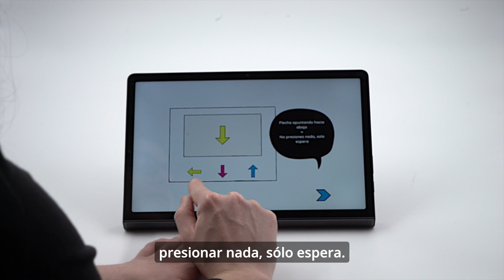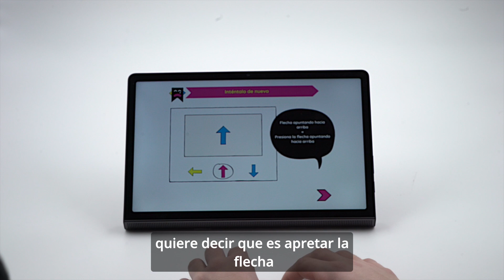Yellow Red - Flechas